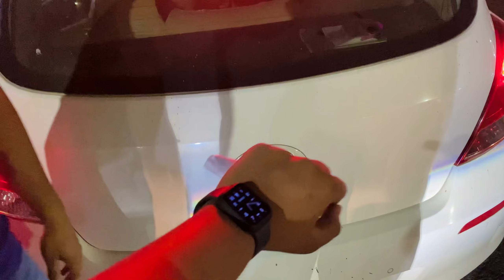Diwali *Stash 2022😱|| Testing unique *patake😍|| Rockets *Shots||Shopping❤️|| MEET RAMGARHIA